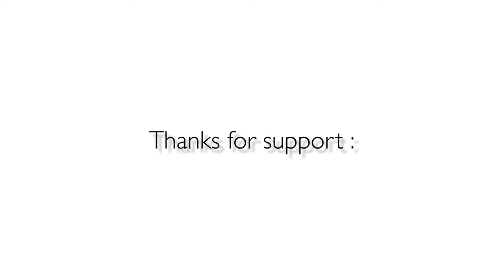Luigi - Fahrt in den Sonnenaufgang!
Fotoworkshop mit Luigi - Luigi muss nach Hause! Nach Italien.
Heute fahren wir zusammen dem Sonnenaufgang entgegen.
Sehnsuchtsland Italien! Wer mich kennt der weiss, das ich in Italien geboren bin.
Noch einmal möchte ich zurückkehren...
Ein Abenteuer erleben, das seinesgleichen sucht... mit Luigi dem Fiat 500 Oldtimer.
Wollt ihr mit dabei sein...Unterwegs mit Luigi - nach Italien?
z.B. In die Toskana?
An die Ligurische Küste - Genua?
Nach Rom, nach Neapel und die Amalfi Küste, nach Süditalien, bis ganz runter auf Sizilien?
Und dabei fotografieren an den schönsten Plätzen Italiens?
Dann seid mit dabei und schreibt mir einfach eine Mail.
Ich nehme Dich mit nach Italien - nehme dich mit - auf dem Beifahrersitz von Luigi!!!
Zusammen fahren wir Drei... den Sonnen - Auf und Untergängen entgegen.
Es ist ein personal Foto-Coaching...
Ich zeige dir die schönsten Plätze in Italien!!!
Termin nach Vereinbarung. Reserviere dir jetzt unverbindliche einen Platz!

Reise und Landschaftsfotografie lernen mit Martin Buschmann!

my-reisefotografie.de
Martin Buschmann
Brauneggerstraße 18
78462 Konstanz

Presseanfragen und Kontakt unter: Martin Buschmann - FOTO ART " Mehr als scharfe Bilder " Brauneggerstraße 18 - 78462 Konstanz - Fon: - Mobil: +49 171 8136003 Mail